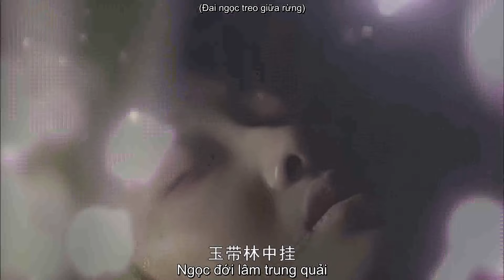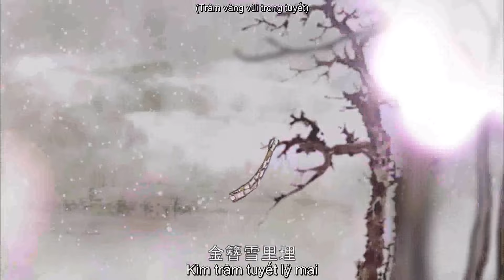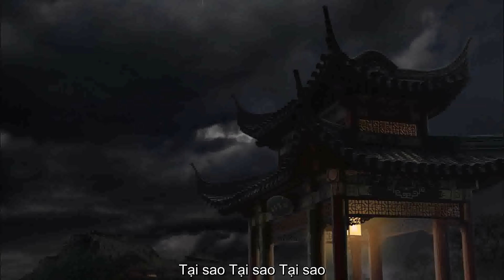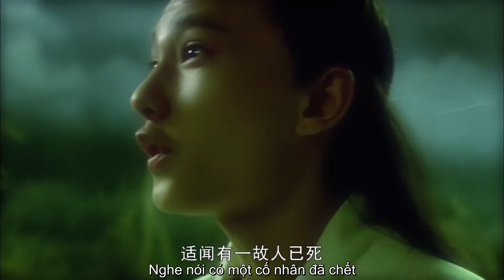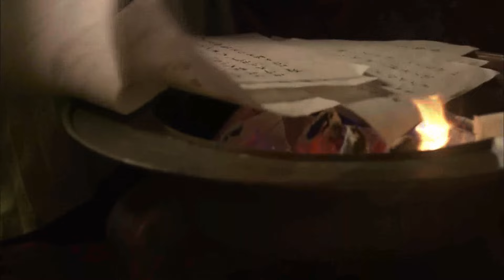[vietsub][velvet_rose]Tân hồng lâu mộng- cảnh cưới - Dương Dương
Cứ mãi không quên được cảnh Bảo Ngọc khóc trong ngày cưới nên quyết định làm video này ^^.
Cảm giác tưởng chừng như có được hạnh phúc nhưng hạnh phúc ấy lại vĩnh viễn biến mất sẽ thế nào?
Cảm giác bị cả thế giới, cả những người thân thương nhất lừa dối rốt cuộc đau khổ đến thế nào?
Lại nói đến Lâm Đại Ngọc, lời nói cuối cùng trước khi cô ấy ra đi rốt cuộc có ý gì? cô ấy muốn chúc Bảo Ngọc sống thật hạnh phúc hay oán trách chàng thật nhẫn tâm?